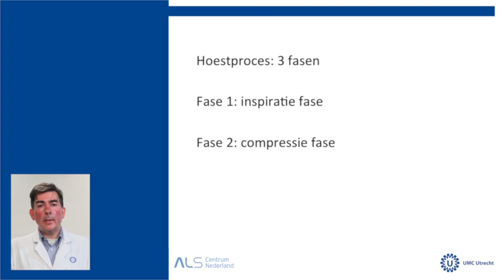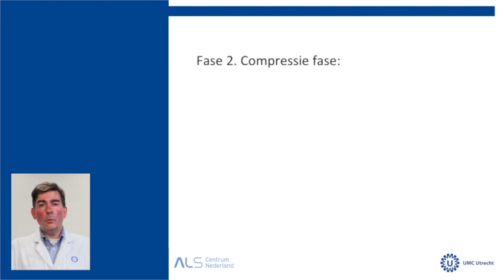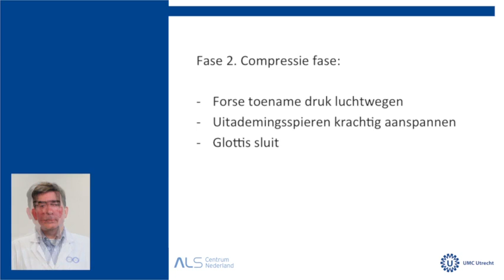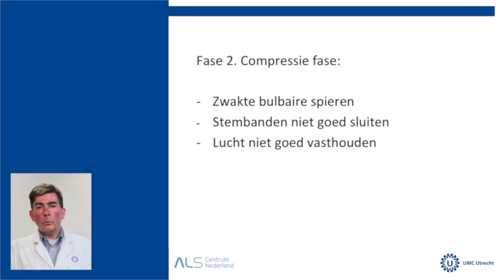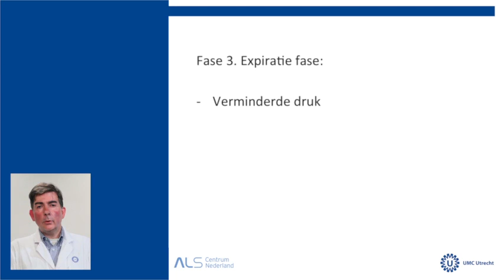De hoestbeweging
In dit filmpje legt dr. Michael Gaytant, internist UMC Utrecht, uit hoe een normale hoestbeweging verloopt. Hij legt vervolgens uit wat er gebeurt als een ALS-patiënt met verminderde spierkracht hoest. Hierbij legt hij uit welke spieren betrokken zijn en welke fasen de hoest doorloopt.

Dit filmpje is door het ALS Centrum Nederland gemaakt voor de e-cursus 'Verslikken bij ALS'. Zie voor meer info over onze e-cursussen